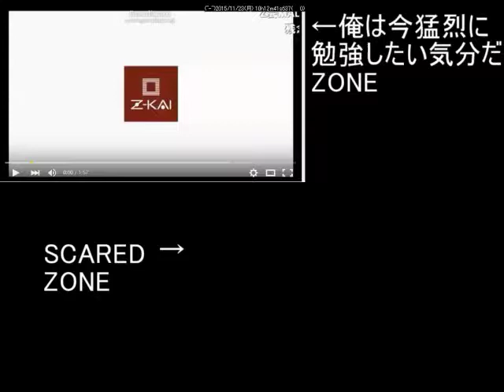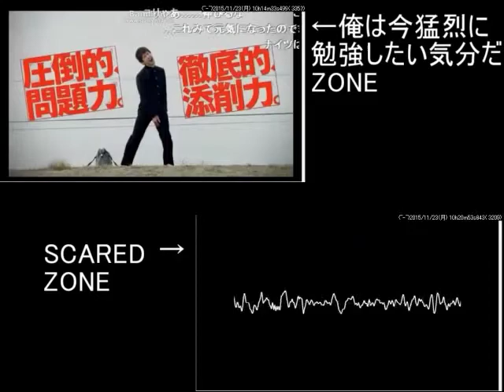red zoneを比べてみた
いろいろカオスwww

※一部音ズレしています。